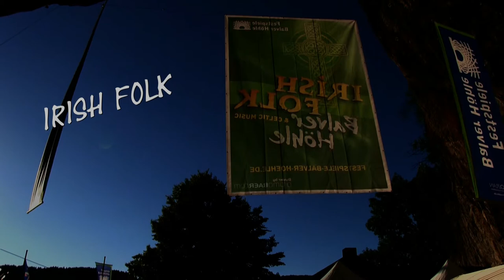Irish Rover - Midnight Session - Irish Folk Festival Balver Höhle 2013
Irish Rover - Might Session - Irish Folk Festival Balver Höhle 2013
Das Irish Folk Festival in Balve 2013 hatte viele Leckerbissen zu bieten. Das Highlight des Freitags war aber sicherlich die Session um Mitternacht. Ein einmaliges Zusammenspiel hochkarätiger Musiker. Anschauen!!!